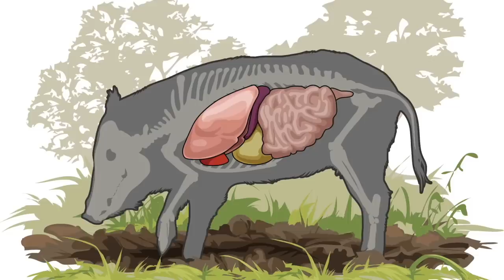Shot Placement for Hogs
Are pigs really that tough to kill with an arrow and broadhead? No—but their vitals aren't like a deer's, and many hunters aim for the wrong spot. Wait for a quartering-away shot angle, and then follow the tips in this video.